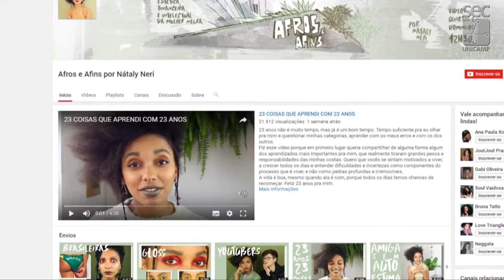Registro Geral - Abertura Unimídia 2017